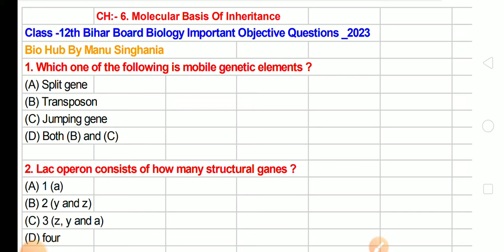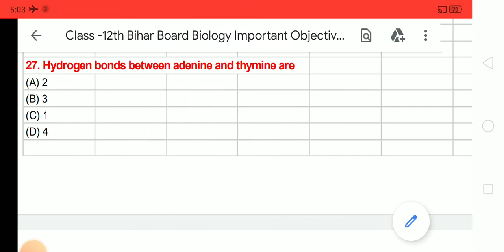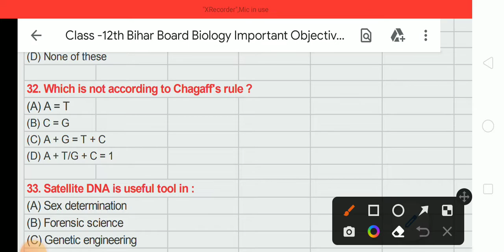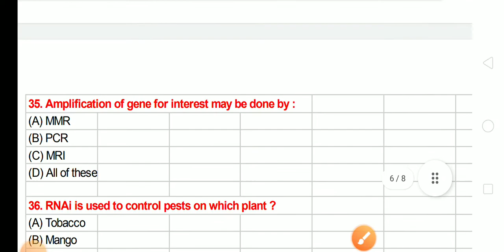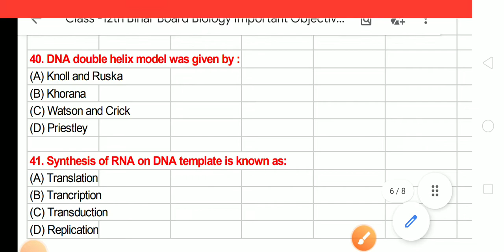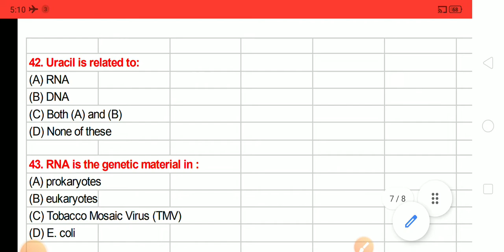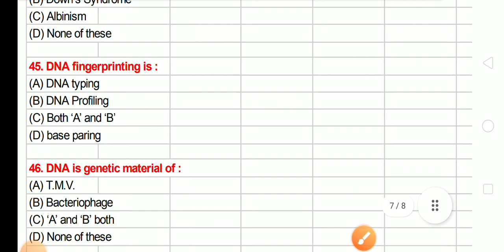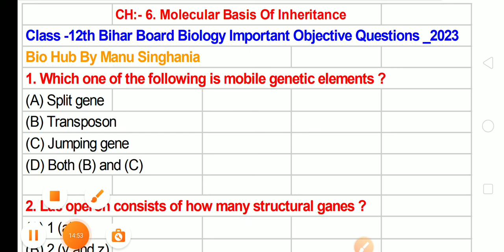Class -12th Bihar Board Biology Important Objective Questions -2023//Molecular Basis of Inheritance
Class -12th Bihar Board Biology Important Objective Questions -2013//Molecular Basis Of Inheritance Lecture 2// Board Examination Objective Questions -2023//